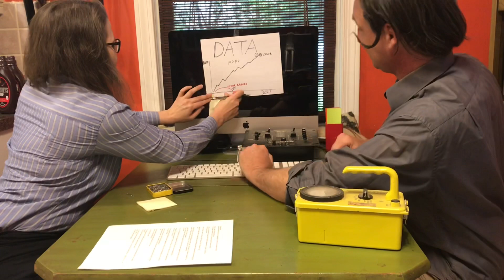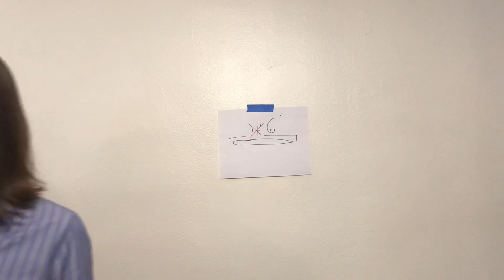NEW MUST HAVE LOCKSMITH TOOL